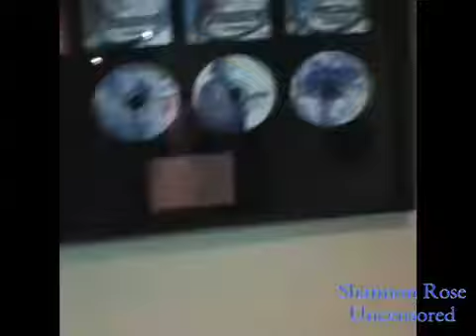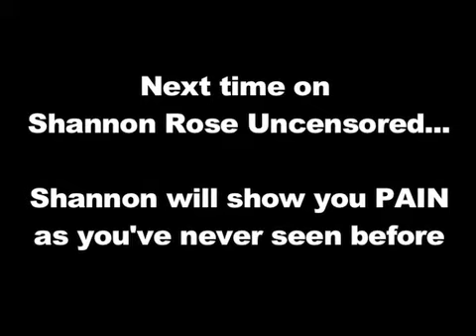Behind the Scenes at EA Sports MMA with Shannon Rose Uncensored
This episode of Shannon Rose Uncensored takes you behind the scenes at EA Sports MMA as Shannon does voice over for EA Sports MMA video game.